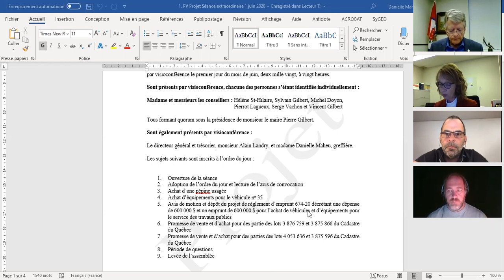Séance extraordinaire du 1er juin 2020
séance à huis clos